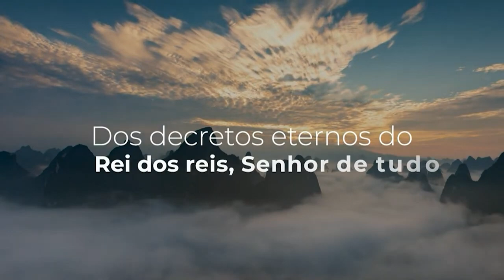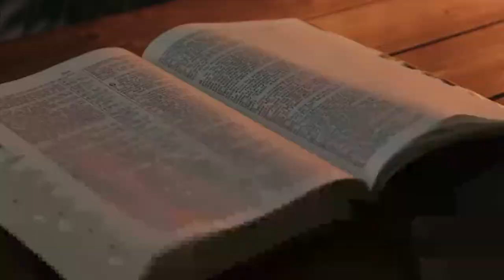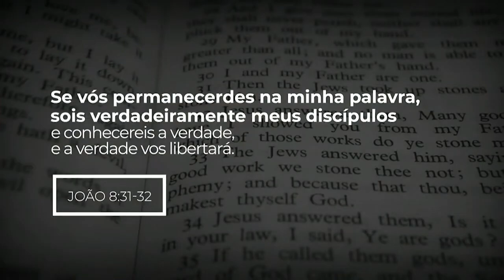Culto de celebração | 28.01.2024